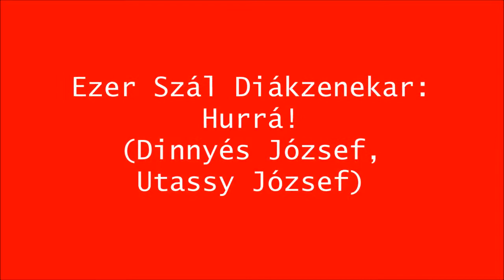Ezer Szál Diákzenekar Hurrá! Dinnyés József Utassy József 1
vissza töltve  azért rakom vissza hogy megmaradjanak a youtubon